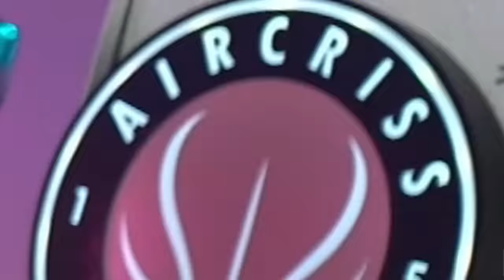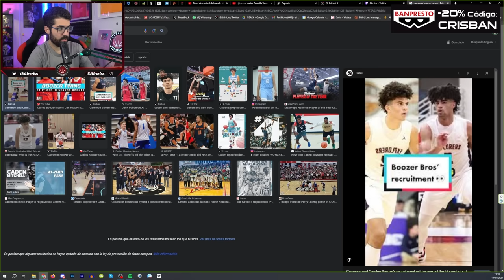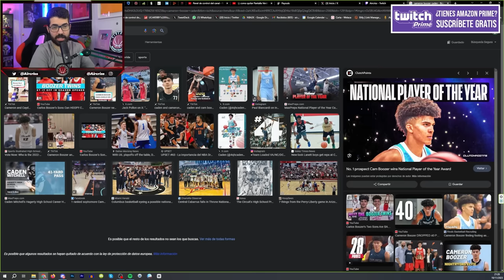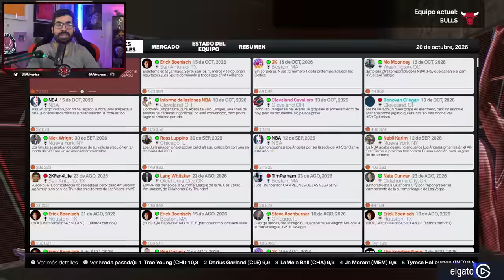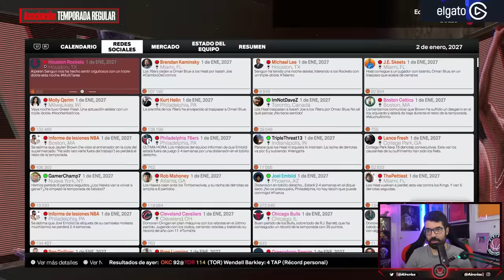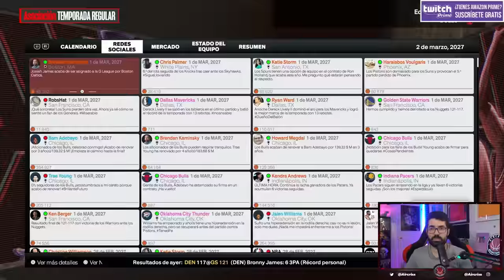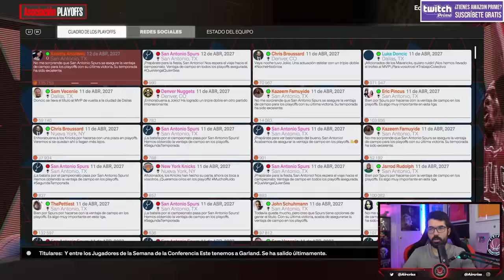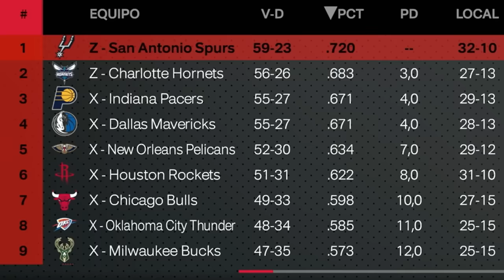¿RJ BARRET es la CLAVE en los BULLS? NBA 2K24 MyGM en ESPAÑOL - AIRCRISS #4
► 20€ de DESCUENTO en WETACA con el CÓDIGO: AIRCRISS con este enlace
Miembros del canal:
- Nivel Novato:  David S
- Nivel MVP:  Javier Ortega
- Nivel LEYENDA: